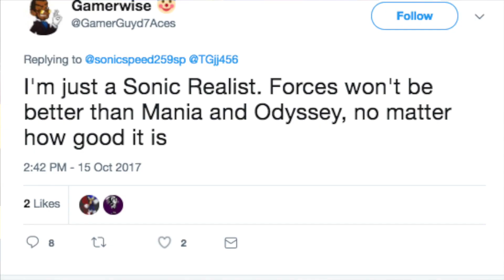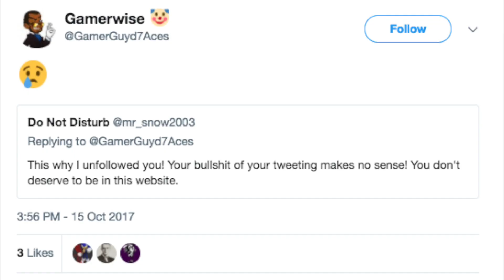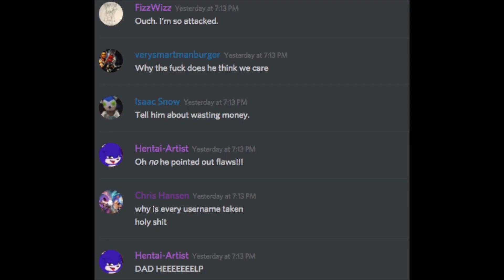GamerGuyd Joins the Forces Defense Squad - Plymouth's Story Time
Honestly I just wanted to eat myself out in peace but you know, "chemical plant" and such.